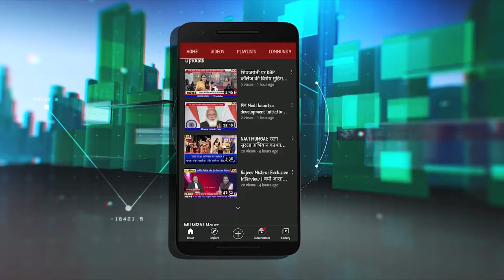Karnala Bank के घोटालेबाजों पर उद्धव सरकार मेहरबान- Mahesh Baldi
513 करोड़ के कर्नाला सहकारी बैंक घोटाला प्रकरण में गिरफ्तार अध्यक्ष विवेक पाटिल 65 दिनों से जेल में हैं. उन पर मनी लांडरिंग के तहत ईडी ने एफआईआर दर्ज करते हुए 234 करोड़ की संपत्ति जब्त कर ली है. हालांकि राज्य सरकार की ओर से अभी तक कोई कार्रवाई नहीं हो रही है. इसे लेकर आज बीजेपी नेता कीरीट सोमय्या ने पनवेल में प्रेस कांफ्रेंस की. इस अवसर पर बैंक खाताधारक संघर्ष समिति के कार्याध्यक्ष प्रशांत ठाकुर और अध्यक्ष विधायक महेश बालदी ने राज्य की उद्धव सरकार पर घोटालेबाजों को बचाने का आरोप लगाया. बीजेपी नेताओं ने कहा कि एफआईआर और जांच रिपोर्ट में दोषी पाए जाने के बाद भी कर्नाला नागरी बैंक के घोटालेबाज संचालकों पर कोई कार्रवाई नहीं हो रही है.